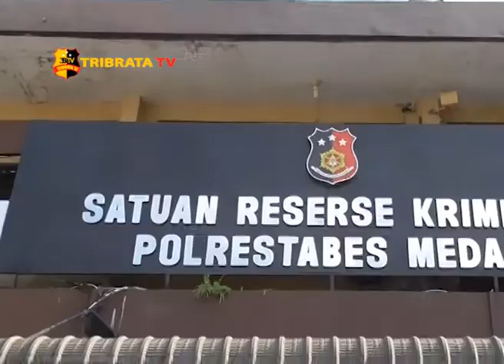KELUARGA BERHARAP PELAKU PEMBUNUHAN SISWI SMA DI DELI SERDANG DIHUKUM SEBERATNYA